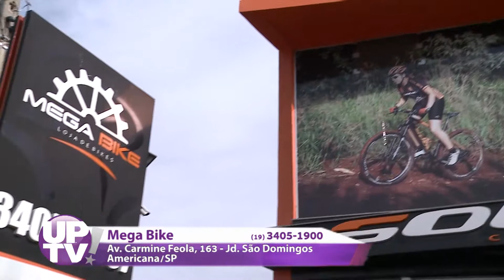Mega Bike - UP! TV - 05/09/2019